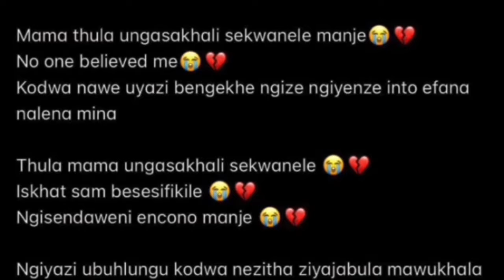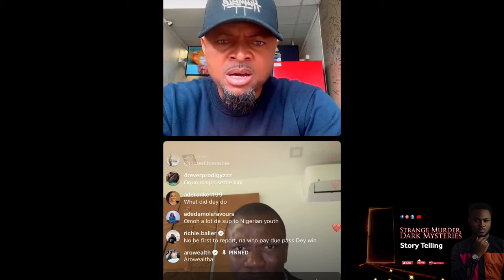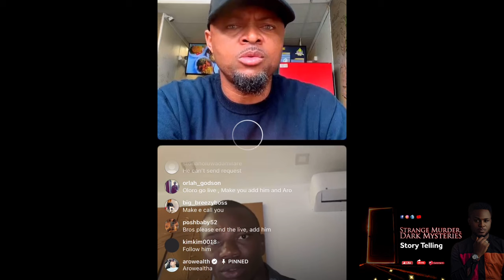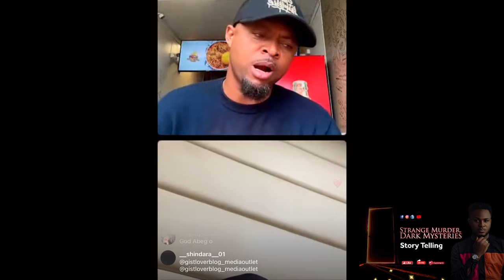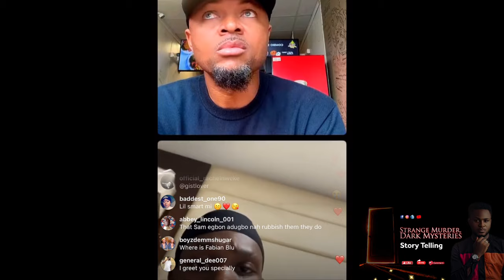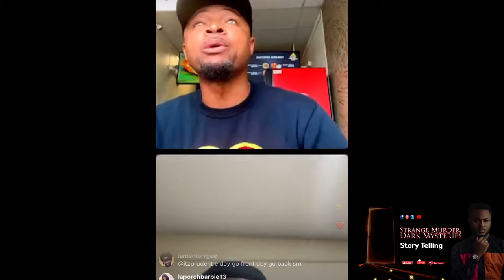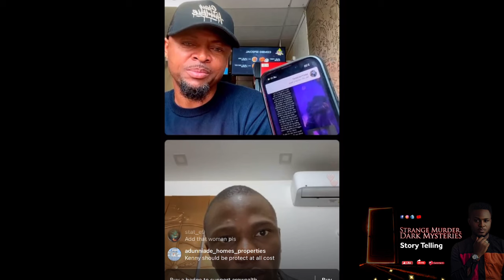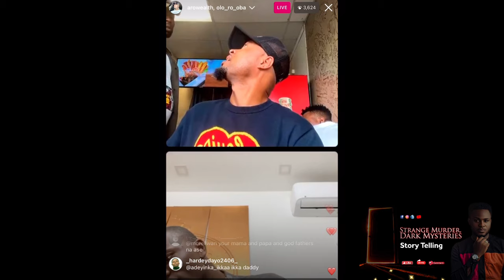LIL FROSH 2 BE QUESTIONED AS NAIRA MARLEY’S SIGNEES EXPOSE CULT-DRUG LINKS & HOW IT GOT MOHBAD SLÁIN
LIL FROSH 2 BE QUESTIONED AS NAIRA MARLEY’S SIGNEES EXPOSE CULT-DRUG LINKS & HOW IT MOHBAD GOT SLÁIN